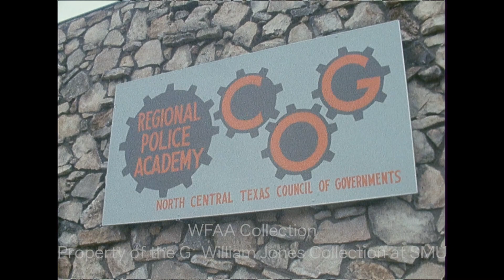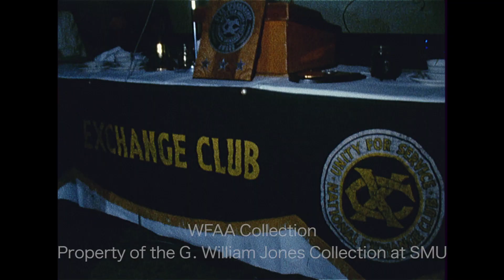WFAA - March 20, 1968